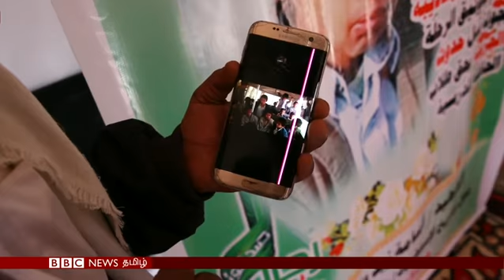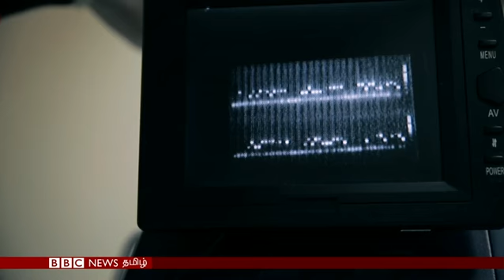Afghanistan delays Kandahar vote | BBC Tamil Latest News | பிபிசி தமிழ் செய்தியறிக்கை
பலத்த பாதுகாப்புடன் ஆஃப்கன் நாடாளுமன்றத்துக்கு நாளை தேர்தல்,  யேமெனில் பள்ளிச்சிறார்கள் சென்ற பேருந்து மீது நடத்தப்பட்ட வான் தாக்குதலுக்கு யார் காரணம்? உள்ளிட்ட செய்திகளை இங்கே காணலாம்.